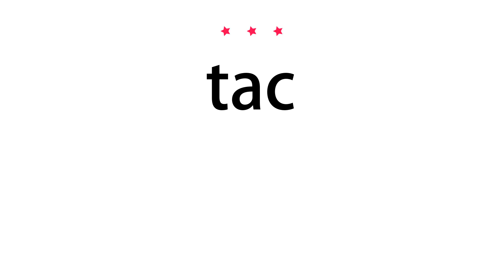How to pronounce tac - Vocab Today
The pronunciation of the word tac in Amercian accent is demonstrated in this video. If the word is from another language, such as brand name, it will be pronounced in its original language. Based on the word frequency, this is of 3 stars difficulty.

The word tac has the following meanings:
1. (abbreviation)
Definition : Tactical Air Command.